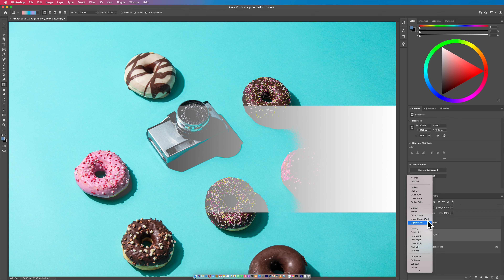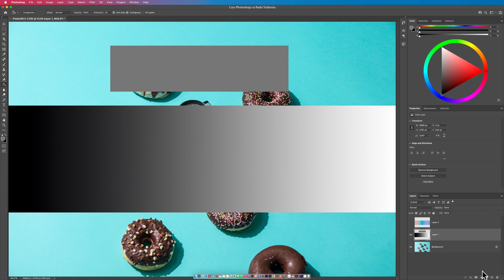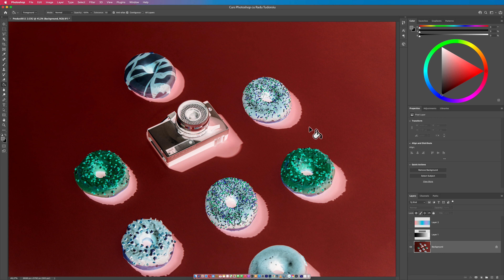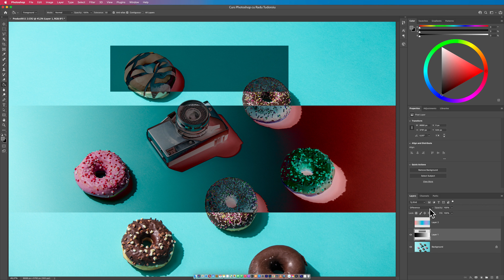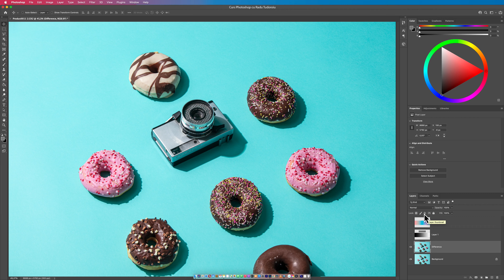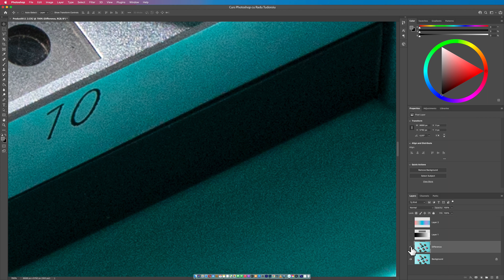Ep. 28: Ce sunt Blending Modes? *Partea 1* (Masterclass Photoshop cu Radu Tudoroiu)